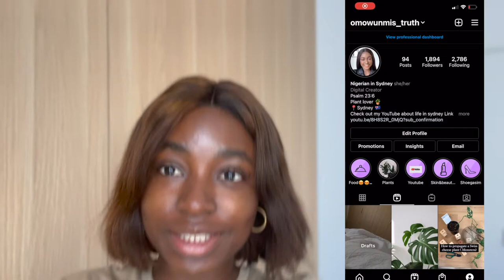Sydney Vlog| FIRST DENTAL VISIT EVER IN MY LIFE VLOG| Filmed on my Iphone 13||OMOWUNMISTRUTH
I visited a dentist for the first time ever. I was so nervous hhaha